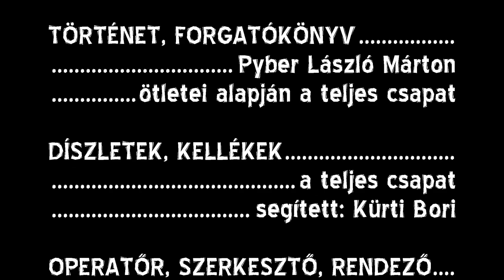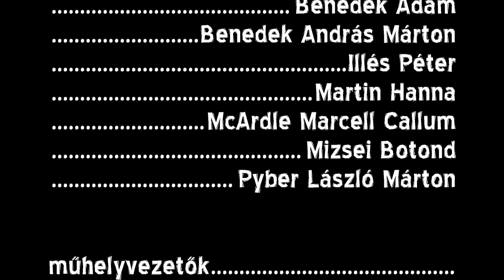MÁN'ART 2019. (FÉNY) - a video műhely bemutatja :: a Fény és a Sötétség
SZEREPOSZTÁS
 (dívány nélkül) :D

a Mesélő
 Bederna Botond

a Bölcs
 Pyber László Márton

a Fény
 Mizsei Botond

a Sötétség
 Benedek Ádám

az ősemberek
 Benedek András Márton
 Illés Péter
 Martin Hanna
 McArdle Marcell Callum

TÖRTÉNET, FORGATÓKÖNYV
 Pyber László Márton
 ötletei alapján a teljes csapat

DÍSZLETEK, KELLÉKEK
 a teljes csapat
 segített: Kürti Bori

OPERATŐR, SZERKESZTŐ, RENDEZŐ
 Gimesi András Gime vezetésével
 a teljes csapat

HANGOK, ZENÉK
 a szereplők
 és a YouTube és a FreeSound.org
 szabadon használható zenéi és hangjai

MÁN'ART 2019. (FÉNY)
video műhely

résztvevők
 Bederna Botond
 Benedek Ádám
 Benedek András Márton
 Illés Péter
 Martin Hanna
 McArdle Marcell Callum
 Mizsei Botond
 Pyber László Márton

műhelyvezetők
 Gimesi András Gime
 Kürti Benedek
 Molnár Kristóf
 Sánchez José Antonio

Mány,2019.,2019,MÁN,ART,MÁNART,MÁN'ART,MÁN-ART,Gimesi,András,Gime,3D,x3DGime,video,műhely